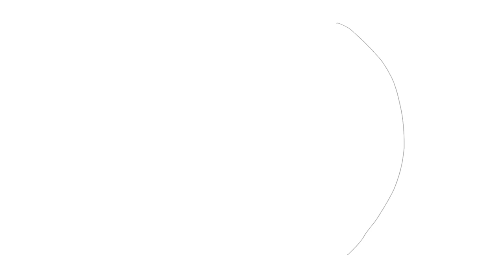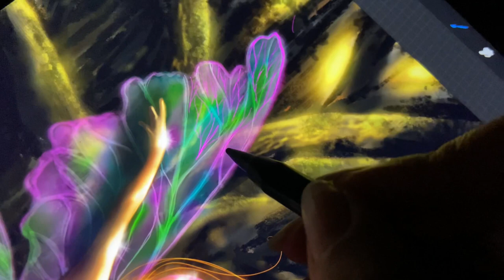DIGITAL PAINTING/ FAIRIES/ TIMELAPSE / PROCREATE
Digital Painting - ‘Magic is in the Air’

Art is like magic to me , from a blank canvas to a work of art that can move and shift a whole mood of a person is truly magic to me . As I put the last details to it , I was in pure bliss to see what I felt and imagined had come to life in this painting.

“The object of art is not to reproduce reality, but to create a reality of the same intensity.”-Alberto Giacometti